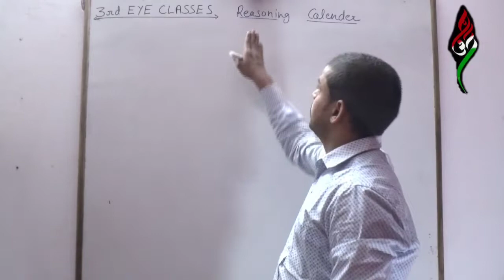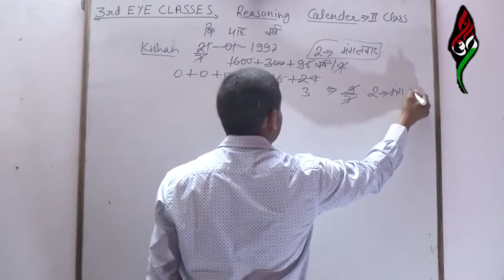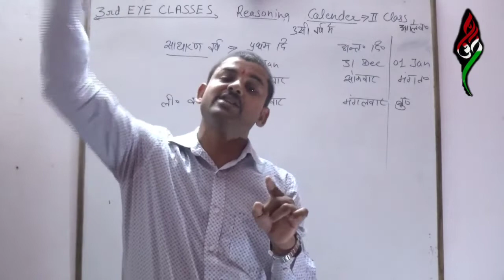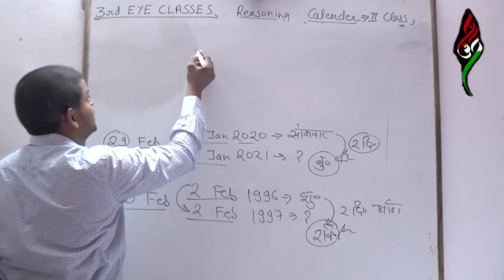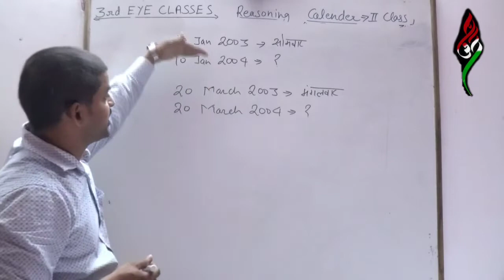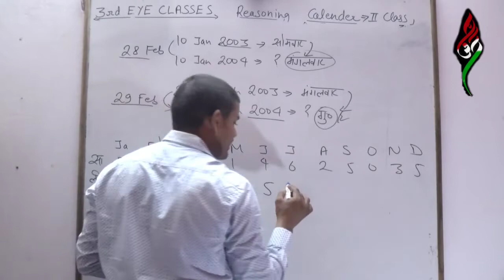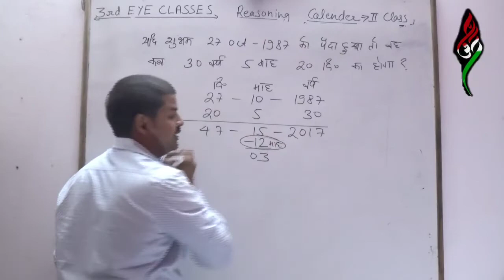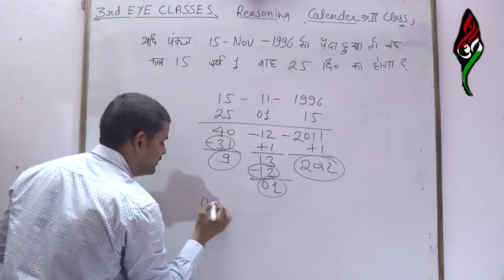Calender Part - 2 || Based on Tricky Concept || Run By Shubham Sir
Reasoning Class
Click Here For Seen More video  link-
mathematics class
 Click Here For Seen More vedio  link-

Best solution of KP singh
Tricky approach of Calender
Free class for all students
Best class 3rd Eye Classes
God of Reasoning
KP singh reasoning book
Arihant reasoning book solution